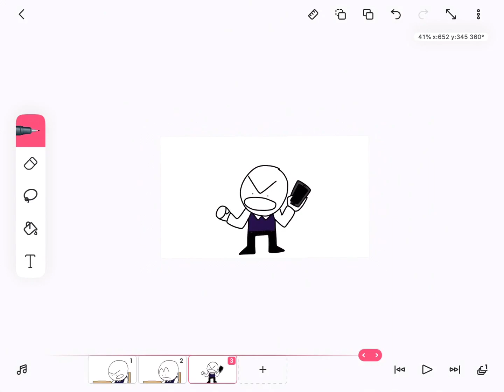СТИВ ВСЁ ТАКИ РАЗРУШИЛ ДОМИК